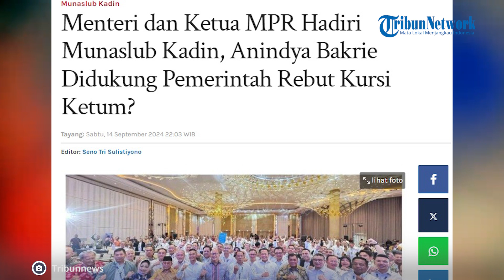Menteri dan Ketua MPR Hadiri Musyawarah Nasional Luar Biasa (Munaslub) Kadin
Musyawarah Nasional Luar Biasa (Munaslub) Kadin Indonesia telah resmi menetapkan Anindya Bakrie sebagai Ketua Umum Kadin Indonesia.

Diketahui, kursi Ketua Umum Kadin diduduki Arsjad Rasjid hasil Musyawarah Nasional (Munas) VIII di Kendari, Sulawesi Tenggara, 30 Juni 2021 untuk periode 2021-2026.

Adapun Munaslub pelengseran Arsjad Rasjid telah terselenggara hari ini, Sabtu (14/9/2024) di St Regis Jakarta Selatan.

Munaslub turut dihadiri dari satu perwakilan pemerintahan Presiden Joko Widodo (Jokowi) yakni Menteri Investasi/Kepala BKPM Rosan Roeslani.

Selain itu, tampak juga hadir dari pimpinan lembaga negara yaitu Ketua MPR Bambang Soesatyo yang juga menduduki posisi Kepala Badan Hubungan Penegakan Hukum, Pertahanan dan Keamanan Kadin Indonesia.

Bambang Soestyo yang biasa disapa Bamsoet menyampaikan, 28 ketua umum Kadin Daerah telah sepakat Anindya Bakrie terpilih menjadi Ketum Kadin menggantikan posisi Arsjad Rasjid.

"Sudah selesai tadi secara aklamasi dari 28 ketua-ketua umum Kadin daerah hadir. 25 asosiasi himpunan juga hadir, secara aklamasi sudah terpilih Pak Anin," kata Bamsoet.

Bamsoet mengatakan, gelaran Munaslub Kadin hari ini dinilai tidak melanggar Anggaran Dasar dan Anggaran Rumah Tangga (AD/ART). Sebab kata dia, permintaan Munaslub ini berasal dari usulan-usulan Ketua Kadin daerah.

Bamsoet menyebut, setelah ditetapkan Anindya Bakrie sebagai Ketua Umum Kadin Indonesia berdasarkan hasil Munaslub, maka dirinya akan dilantik secara resmi.